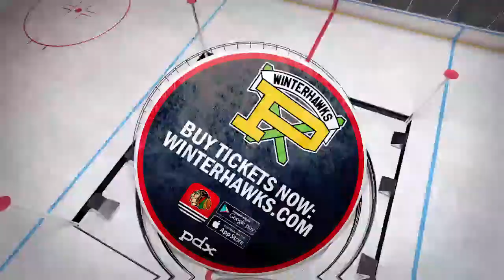HIGHLIGHTS - September 29th, 2018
The Moda Center came to life on Saturday night as the Winterhawks beat the Thunderbirds in their home opener by a final score of 4-2.